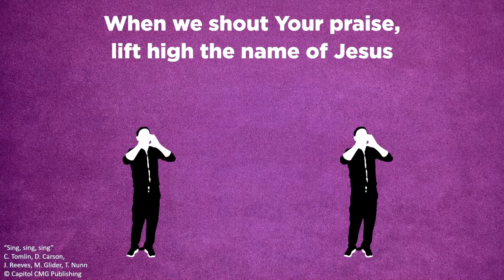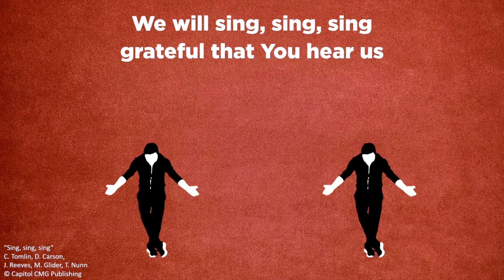MKidz 04 Oct | Meet Him as winemaker | Jnr Eng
A reflection for children up to grade 3 on Jesus turning water into wine (John 2:1-12)